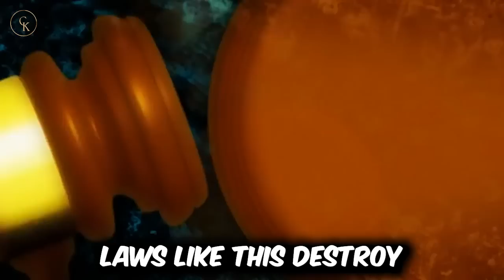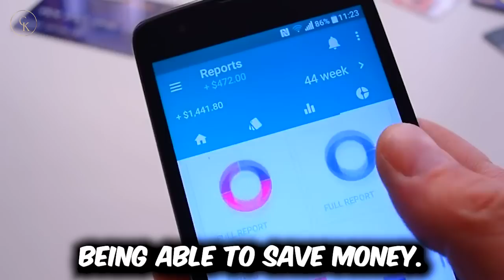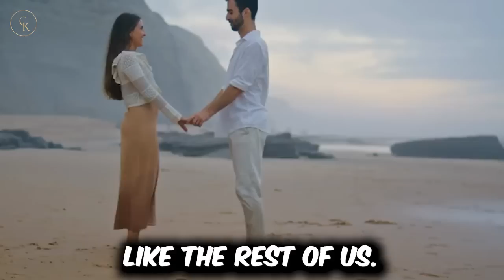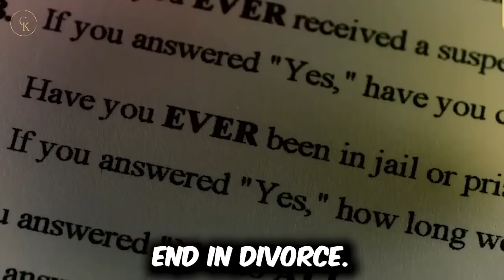Modern Women ABSOLUTELY Losing It! Permanent Alimony is OVER In Florida